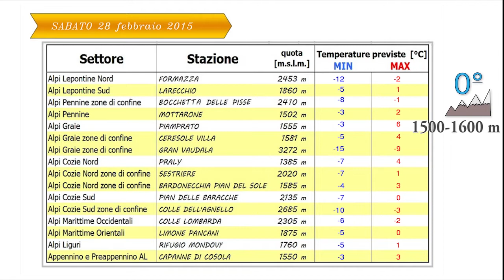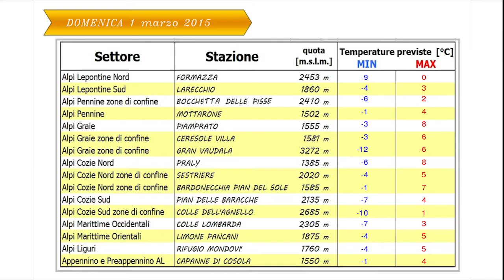MeteoVetta28 01 marzo 2015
Previsioni per il fine settimana del 28 Febbraio - 1 Marzo a cura di ARPA Piemonte